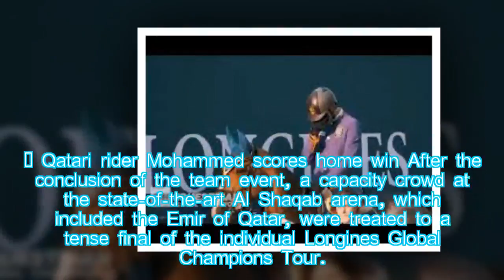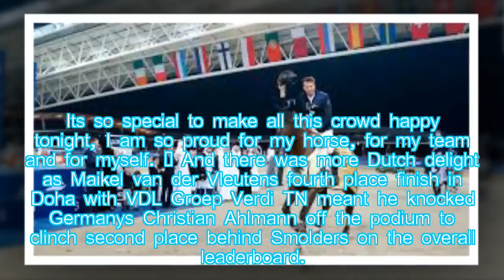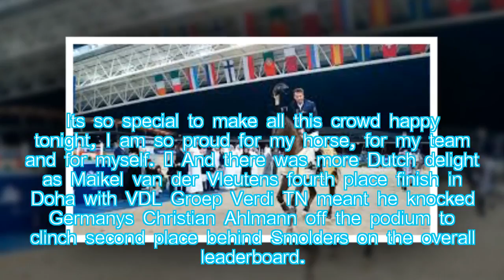Flying Dutchman Harrie Smolders completes Champions Tour double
Hot News: Seven weeks after being crowned the overall winner of show jumping's elite Longines Global Champions Tour, Harrie Smolders struck gold again.

This time, Smolders and his stallion, 13-year-old liver chestnut Don VHP Z, clinched the team competition for the world's top riders at the Al Shaqab Equestrian Facility in Doha, Qatar on Saturday after they produced two clear rounds for Hamburg Diamonds.